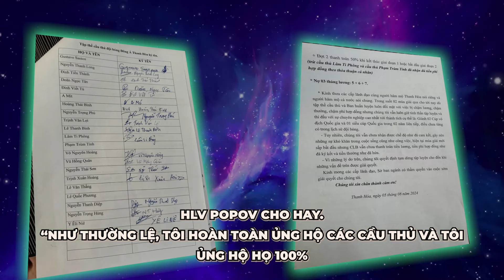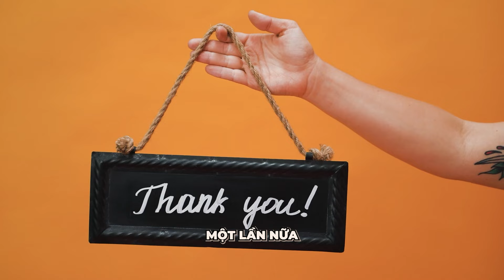TIN BÓNG ĐÁ 10/08: TÂY BAN NHA GIÀNH HCV, CHELSEA ĐÓN TÂN BINH THỨ 9, HLV THANH HÓA ỦNG HỘ ĐÌNH CÔNG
1. U23 Tây Ban Nha giành HCV bóng đá nam
Đúng với tính chất của một trận chung kết, cả U23 Pháp và U23 Tây Ban Nha đều đã cống hiến thế trận đôi công hấp dẫn.
Phút 11, Enzo Millot tung ra cú dứt điểm mang về bàn dẫn trước cho đội chủ nhà.
Nhận bàn thua đau, tưởng chừng đội tuyển “Xứ bò tót” sẽ khó có thể gượng dậy, tuy nhiên, mọi chuyện đã xoay chuyển một cách chóng mặt.

Các bạn đam mê bóng đá? Thế thì các bạn tìm đúng nơi rồi đấy -))
Nếu các bạn thấy mình tấu hề tốt:
TP Bank: 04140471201 Cấn Thái Hoàng
BẢN QUYỀN THUỘC VỀ HOÀNG CT-KHÔNG ĐƯỢC REUP